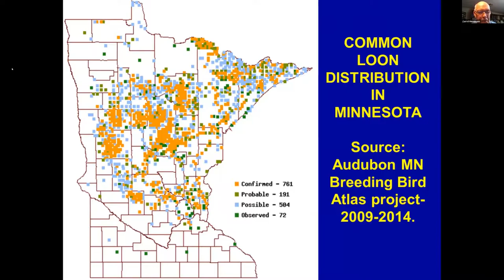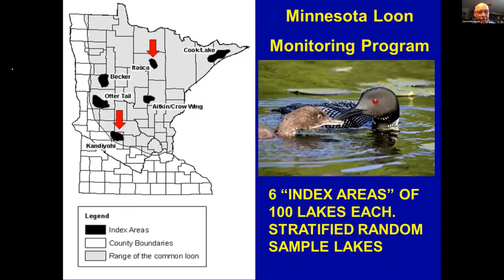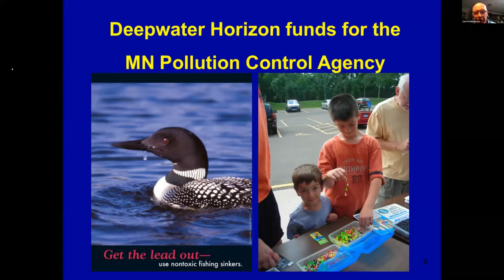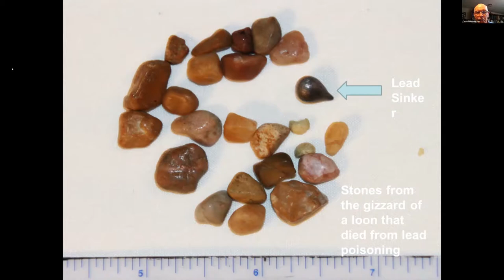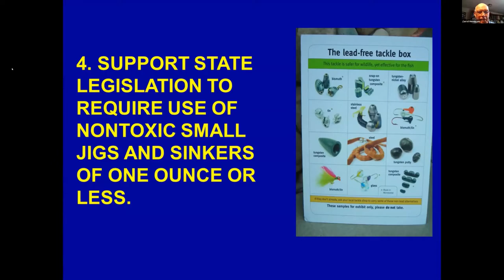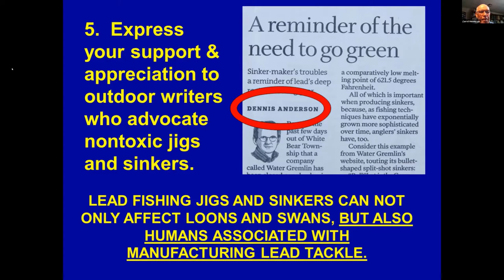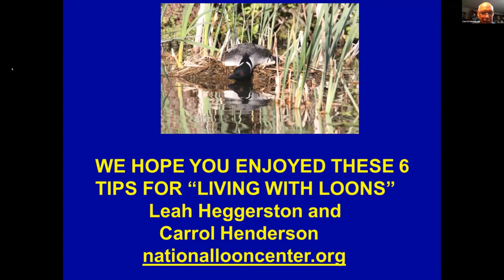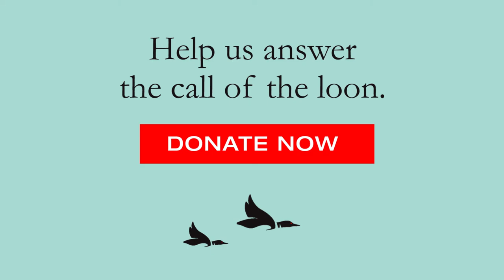Six Tips for Living with Loons